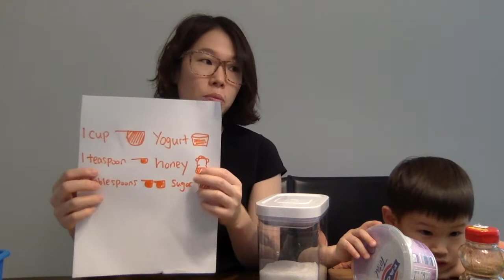Kids STEAM: Make Your Own Ice Cream Recipe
This video guides how to provide choices for kids to come up with their own ice cream recipe. (Reference video of